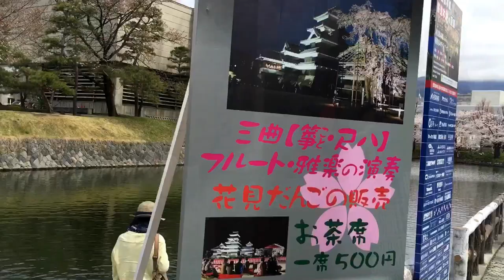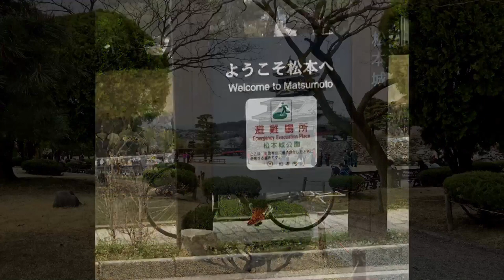Matsumoto sakura blossom